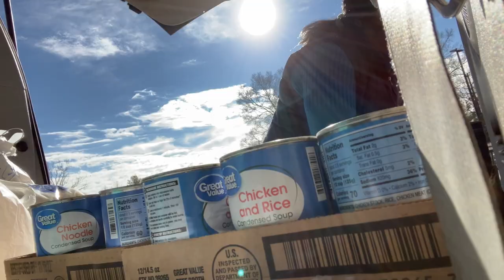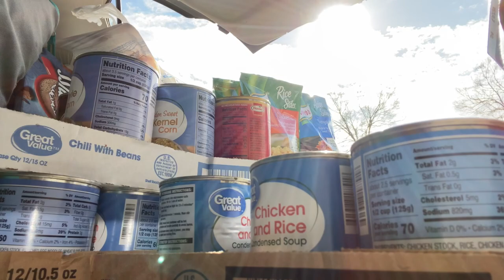Reasons To Prep NOW -Food Shortage US Capitol Riots & Civil Unrest | Grocery Haul bloopers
I don’t open up about things like this because it can be touch. But I just want to speak a little about my feelings and concern  about the riots at the US Capitol and potental food shortage. I don’t talk politics here much, if at all and I’m not gonna start. Just wanted to express my feelings. I hope I don’t offend anyone because that’s not my intent

✅ MY MUKBANG (eating) CHANNEL AT

✅ Facebook: Carolina Homestead Tommy Bites